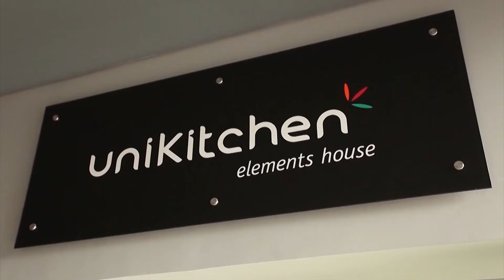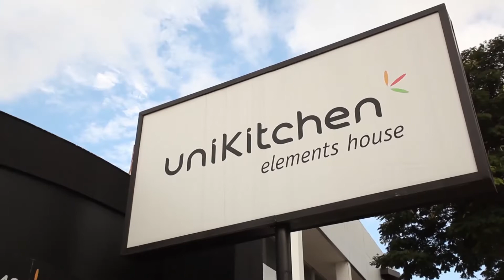O Deda Questão - Entrevista com Raul Marcelo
No Deda Questão dessa semana, Djalma Luis Benette entrevista o deputado estadual Raul Marcelo. Confira!